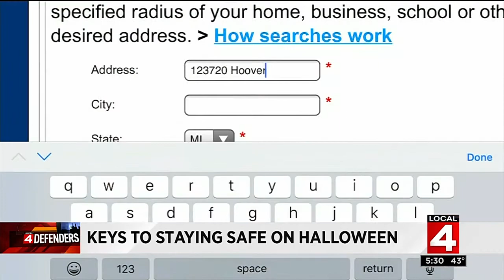Keys to staying safe on Halloween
Here are some keys to staying safe on Halloween.